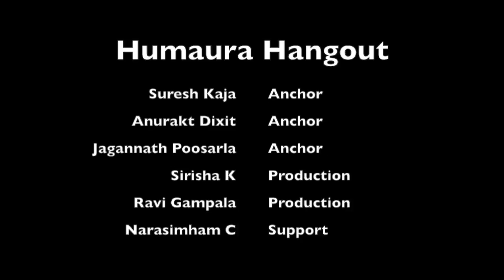Humaura Hangout with AsifMujtaba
This video was created as a part of the Live Humaura Hangouts on Air session that happened on 8th Feb 2015 and was later edited for content.

2.0 - Welcome Asif Mujtaba
Very down to earth person

4.0 Debut as youngster
Subcontinent teams have a history of giving chances to players at a very young age.

5.6 m - About his superlative last ball six
He was very cool not thinking about it or giving it up.

7.0 m - Fighting quality and talent in current team
The current team is not as strong and does not have a winning attitude like that team. It is more unpredictable now.

10.0 m - How to succeed in Australia
Ignore the pressure. Remove the fear of failure

12.5 m - About playin fast bowling
The

15.0 m - About Wasim Waqar and other Fast bowlers and current lot

17.0 m - Why is it 5 - 0 for India against Pakistan in World cup

21.4 m - Pakistan Strength
Is it bowling? Interesting that he thought their batting is their strength now.

25.5 - X factor
Shahid Afridi if the requirement is short burst of about 60 runs in last few overs and not a long knock. Yasir Shah the other leg spinner may be the surprise bowler.

29  - Saed Ajmal
Explained the doosra phenomenon, He may not be available for this worldcup.

39.0  Indian batting lineup
Dhoni was his first choice for his composure, winning ability and captaincy. Kohli is key too.

52 m - Who will win?
60-40 in favor of India

54.0 m - Predictions
Only one upset possibility is Afghanistan. In the semis, Australia, Newzealand, SouthAfrica, England
Final will be between Australia and South Africa.

The opinions expressed in this video are those of the participants and does not reflect the opinions and policies of Humaura or NGea Solutions LLC.